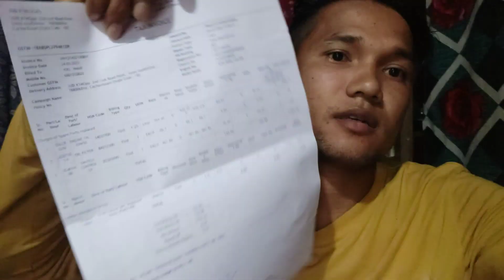1st Servicing cost ? Ramvom to Silchar vlog-O2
Ramvom to Silchar vlog-O2